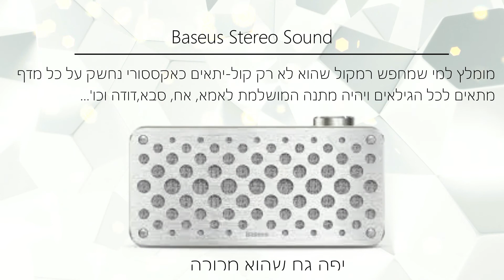BLITZWOLF F4 & Baseus bluetooth speaker Review